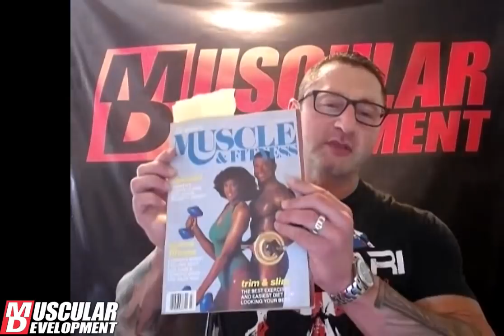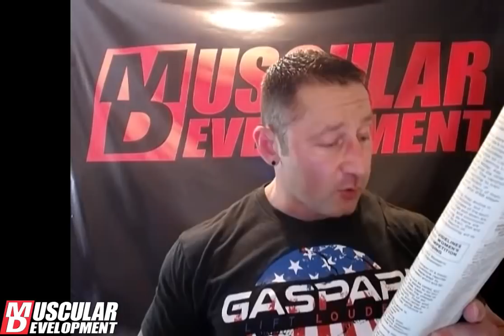Can Hard Work Beat Genetics? Ask Ron Ep. 49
Muscular Development's Ron Harris answers questions from the MD forum. In this episode, Ron covers: What percentage do steroids help and can hard work beat genetics?